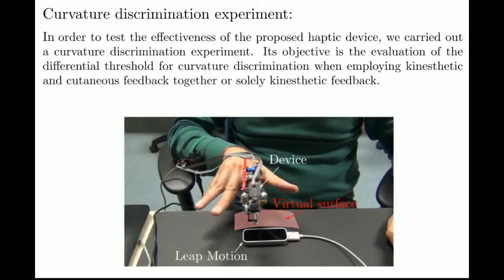Modular Exoskeleton - curvature perception test - IEEE Transactions on Industrial Electronics,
We present a novel modular wearable interface for haptic interaction and robotic teleoperation. It is composed of a 3-DoF fingertip cutaneous device and a 1- DoF finger kinesthetic exoskeleton, which can be either used together as a single device or separately as two different devices. The 3-DoF fingertip device is composed of a static body and a mobile platform. The mobile platform is capable of making and breaking contact with the finger pulp and re-angle to replicate contacts with arbitrarily oriented surfaces. The 1-DoF finger exoskeleton provides kinesthetic force to the proximal and distal interphalangeal finger articulations using one servo motor grounded on the proximal phalanx. This paper presents the wearable device as well as three different position, force, and compliance control schemes, together with their evaluations. We also present three human subjects experiments, enrolling a total of 40 different participants: the first experiment considered a curvature discrimination task, the second one a robot-assisted palpation task, and the third one an immersive experience in Virtual Reality. Results showed that providing cutaneous and kinesthetic feedback through our device significantly improved the performance of all the considered tasks. Moreover, although cutaneous-only feedback showed promising performance, adding kinesthetic feedback improved most metrics. Finally, subjects ranked our device as highly wearable, comfortable, and effective.